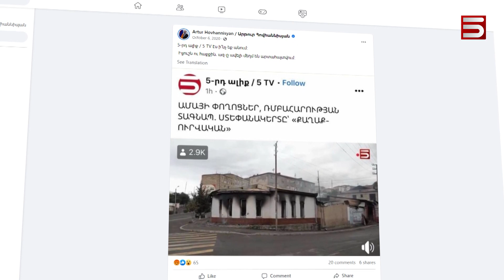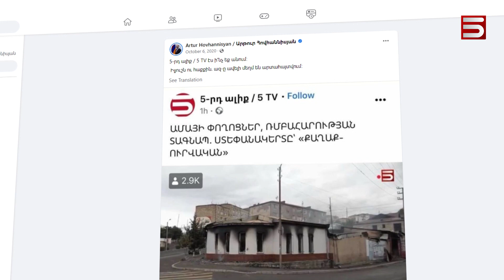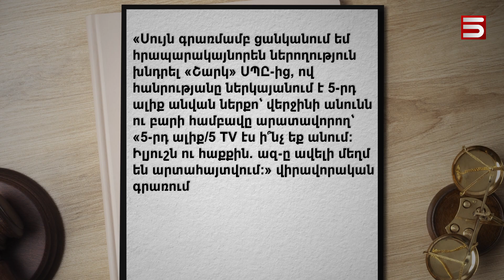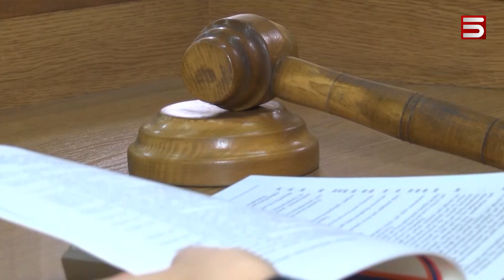Վճռաբեկ դատարանը պարտավորեցրել է ՔՊ-ականին ներողություն խնդրել «5-րդ ալիքից»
«Քաղաքացիական պայմանագիր» խմբակցության քարտուղար Արթուր Հովհաննիսյանին դատարանը պարտավորեցրել է ներողություն խնդրել մեր հեռուստաընկերությունից՝ «5-րդ ալիքի» գործարար համբավն արատավորող գրառման համար: Վերաքննիչ դատարանի որոշմամբ՝ ՔՊ-ականը ֆեյսբուքի իր էջում պետք է հրապարակի ներողության  տեքստը,  նաև «5-րդ» ալիքին փոխհատուցի 300 հազար դրամ։